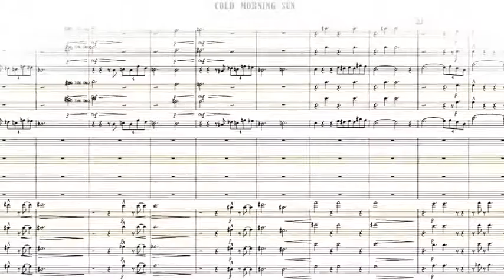NY: SHOWREEL - Neil Yates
I made a short showreel as part of my application for the Creative Wales Award. Excerpts from New Origins, Sketches of a Northern Town, Catching Sunlight, Surroundings and Five Countries.